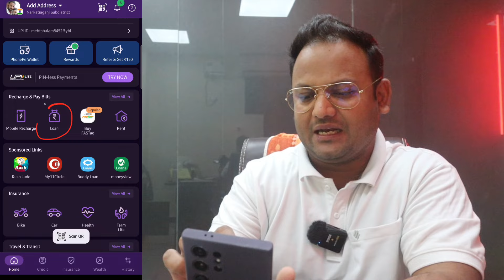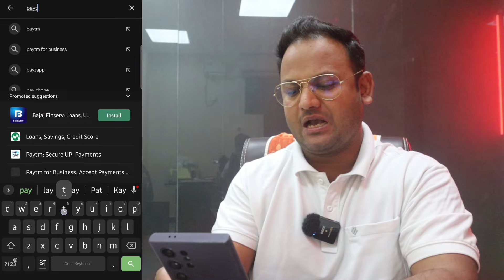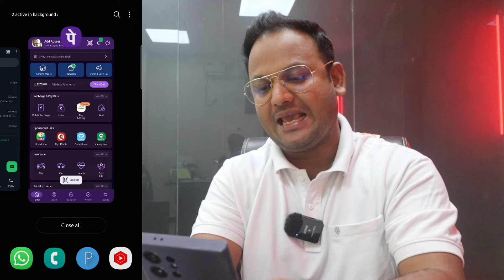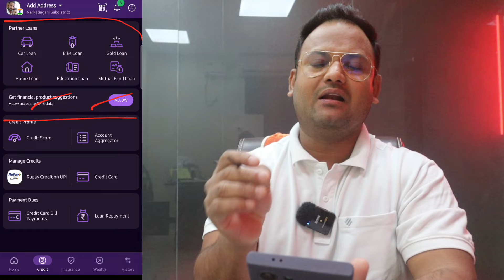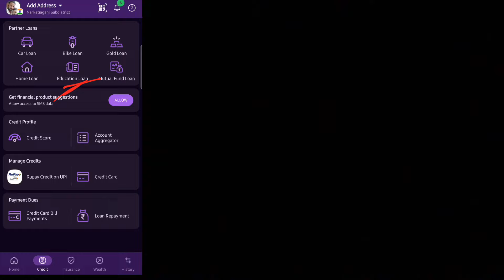PhonePe Instant Personal Loan | PhonePe App Se Loan Kaise Le |Phonepe Loan 2024 -Phonepe Loan Apply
PhonePe Instant Personal Loan 2024 PhonePe App Se Loan Le 2024
phonepe instant loan
loan phonepe phonepe loan kaise kare phonepe loan phonepe personal loan phonepe loan apply
loan, personal loan
instant loan
phonepe loan online loan phonepe
phone par loan
aadhar card loan kaise le hindi
PhonePe loan phonepe loan apply hindi phonepe loan full details